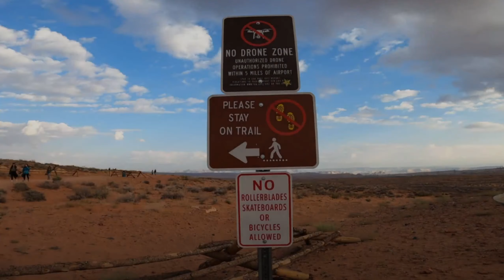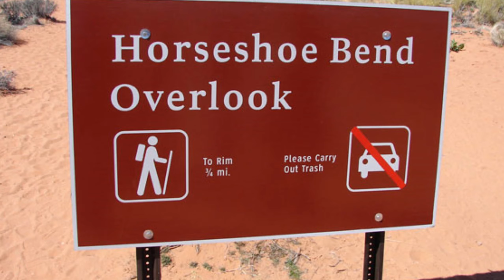"Unveiling the Majesty: Top 10 Must-Do Experiences in Horseshoe Bend, Arizona"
Embark on a mesmerizing journey at Horseshoe Bend, Arizona, where the Colorado River gracefully winds around towering sandstone cliffs. Immerse yourself in the natural wonders of this iconic destination with our curated list of the top 10 things to do. From heart-stopping viewpoints to thrilling outdoor adventures, Horseshoe Bend invites you to explore its breathtaking landscapes and experience the magic of the American Southwest. Whether you're a photography enthusiast, nature lover, or adventure seeker, Horseshoe Bend offers a tapestry of unforgettable moments waiting to be discovered.